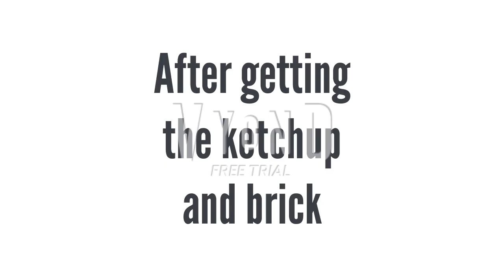Cailiou fakes his death/grounded